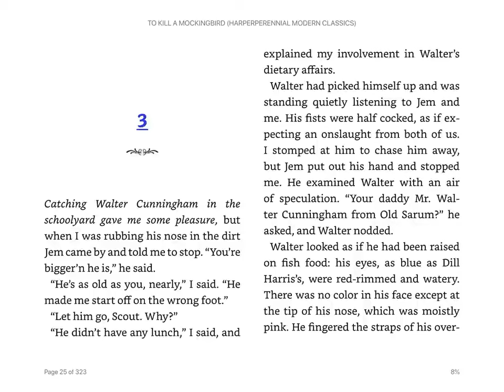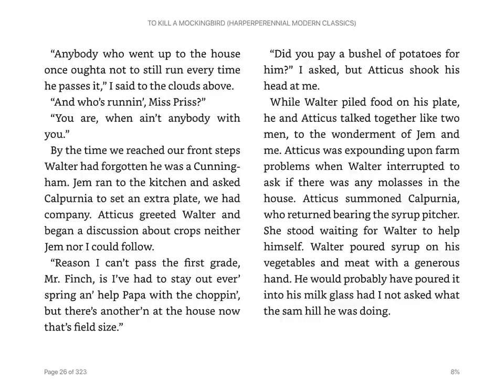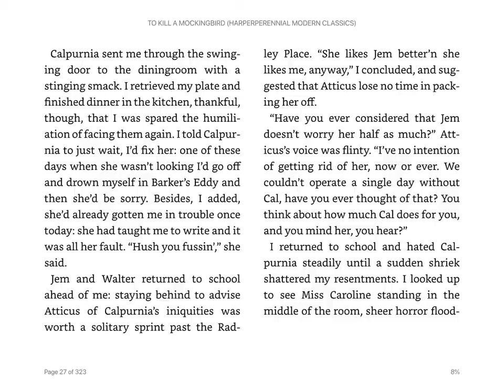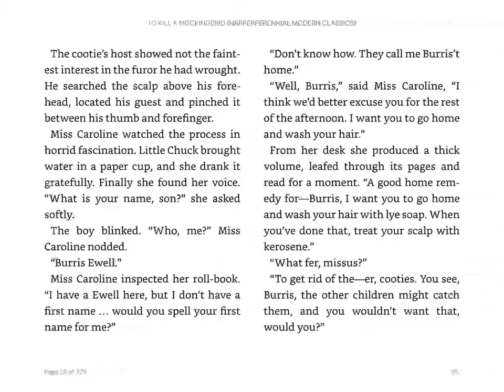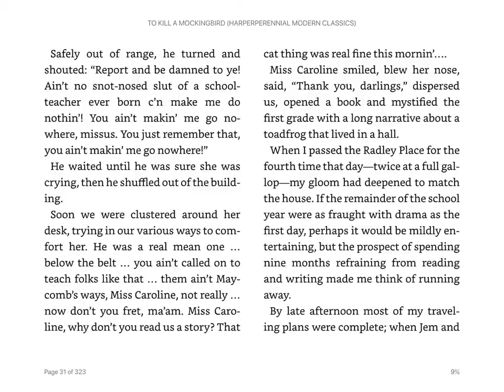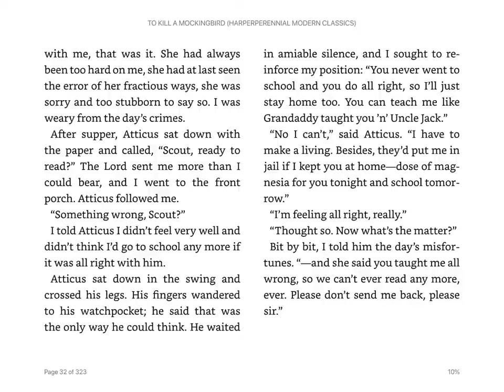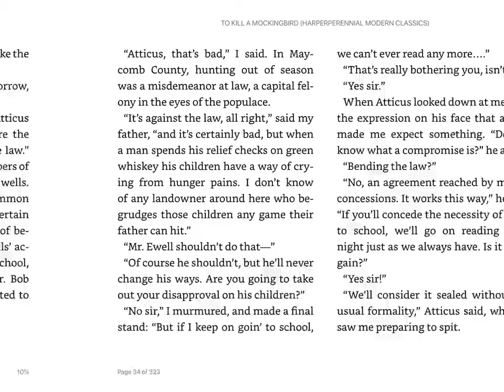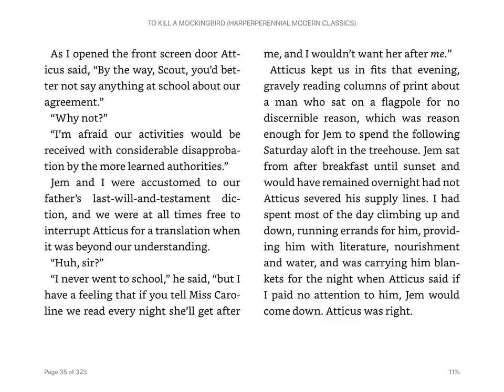To Kill a Mockingbird - Chapter 3